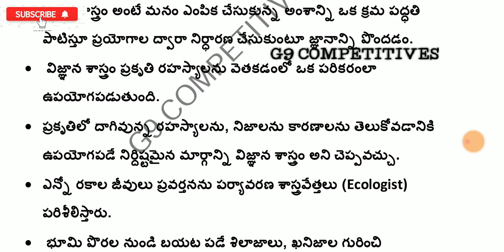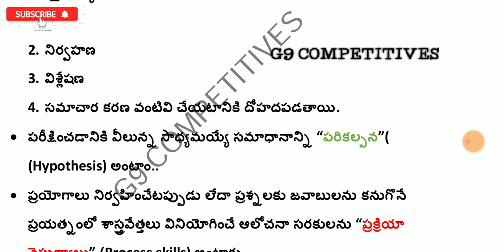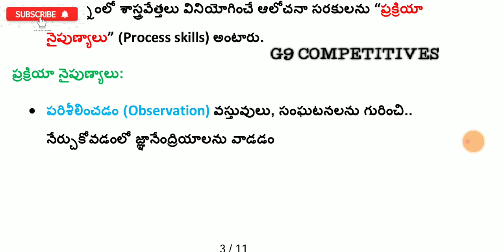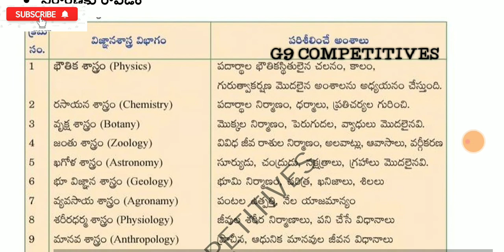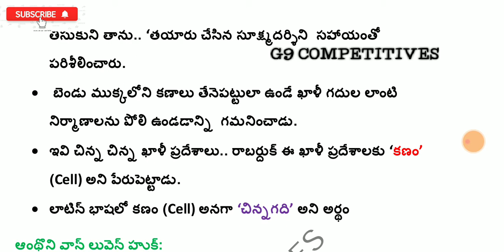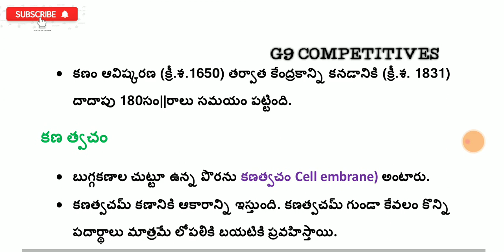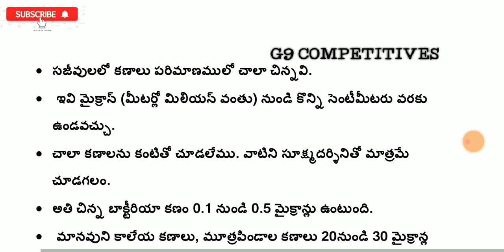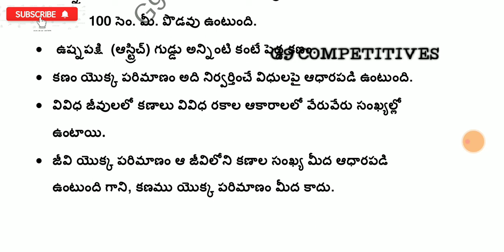8TH CLASS BIOLOGY PART 1 | AP DSC SGT SYLLABUS | MOST IMPOSRTANT POINTS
8TH CLASS BIOLOGY PART 1 | AP DSC SGT SYLLABUS | MOST IMPOSRTANT POINTS

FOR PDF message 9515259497